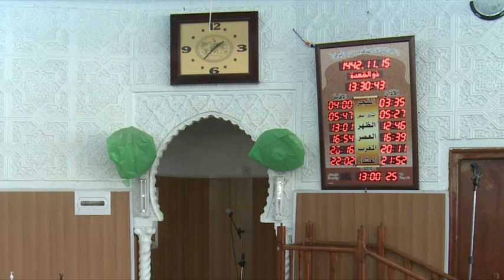khotbat Al Djoumouaa, Mosquée Cheikh El Heddad Azzazga قضاء الحوائج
الدكتور سعيد بويزري - خطبة الجمعة: قضاء الحوائج 2021/06/25
مسجد الشيخ الحداد عزازقة - تيزي وزو / الجزائر
khotbat Al Djoumouaa de Cheikh Said BOUIZERI, Mosquée Cheikh El Heddad Azzazga, TIZI OUZOU Algerie